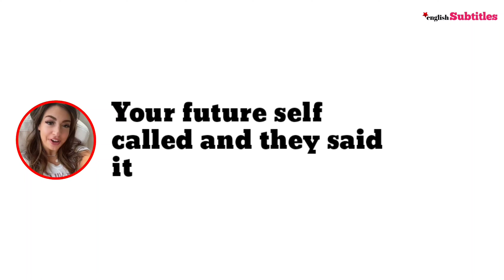stay positive always, please listen to this... Haley Hoffman Smith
"Trust your journey, the future exceeds dreams, and every moment leads to fulfillment." - Haley Hoffman Smith

🚀 Hi Everyone,